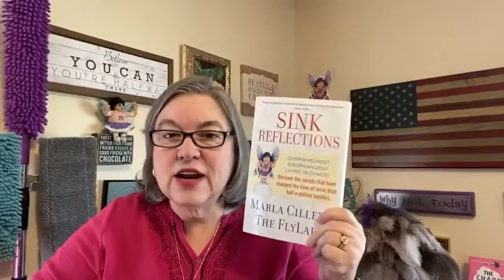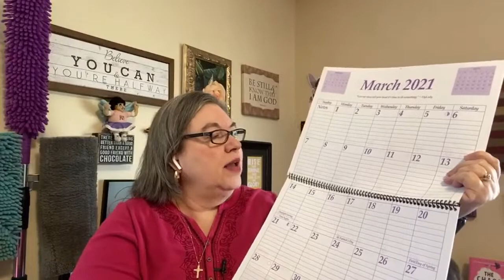How FlyLady Works for You!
If you really want to see real changes in your life Join FlyLady to receive our messages.